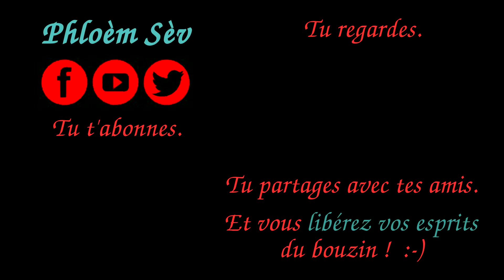[M.A.I#19] Coincidence : Signes du destin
Tout le monde a pu le vivre... Lorsque l'improbable se produit, qu'en penser...? Réponse en bas de la description de vidéo...

Merci à La Fanfare Pustule dans son épique et joyeuse interprétation de la sonnerie que tout le monde devrait entendre retentir sur son téléphone en réunion de comité de direction

Leur site, c'est par là, allez-y, y' du mp3!
Mais leur page est mieux tenue à jour, y'a leurs dates

Merci à Evidence Based Bonne Humeur pour le scenario initial.
Visitez la page de EBBH, pleine de petites BD où l'édifiant dispute au cocasse dans un croquignolet mélange au graphisme tellement Windows 98

Réponse à la question d'en haut : Rien.